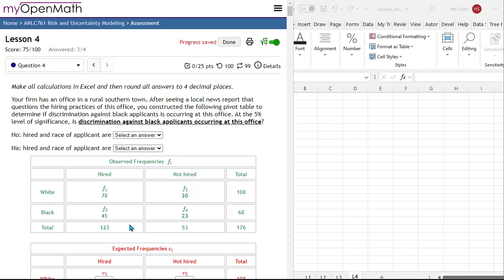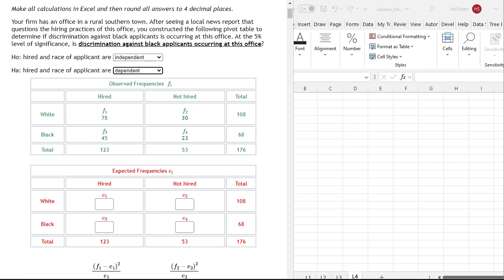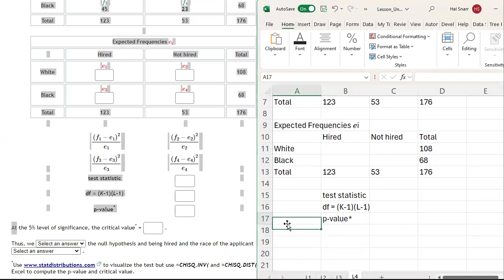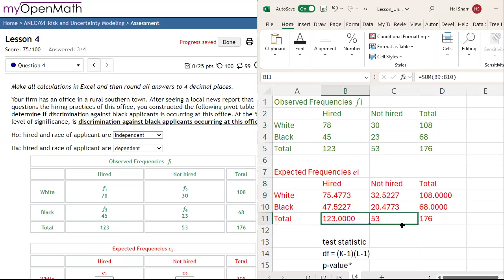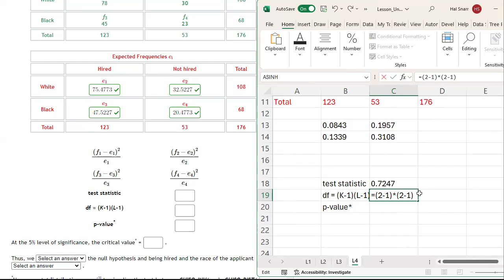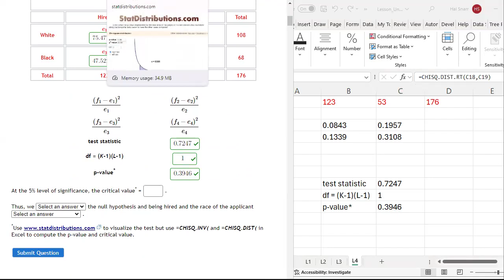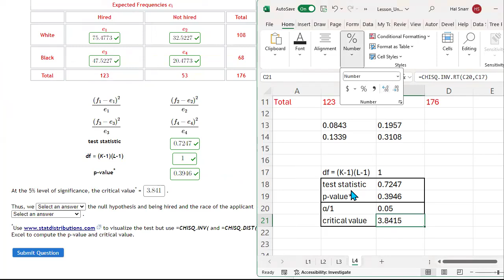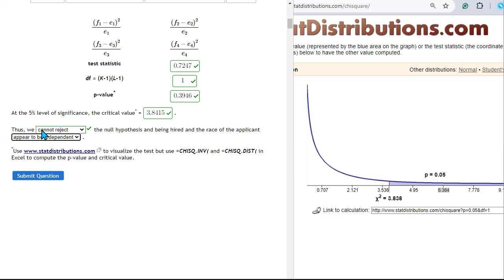Chi-square test of independence -- Video 4 of Lesson 4